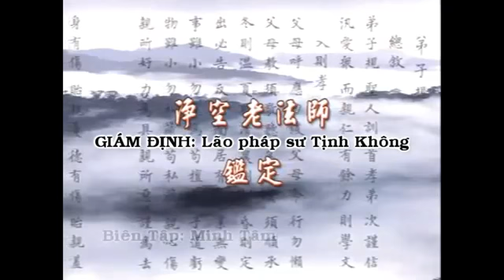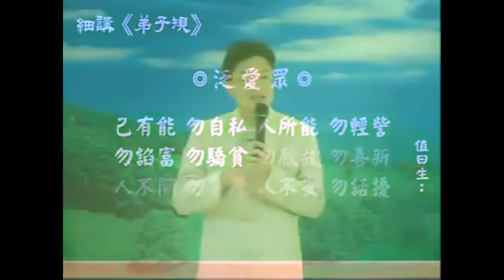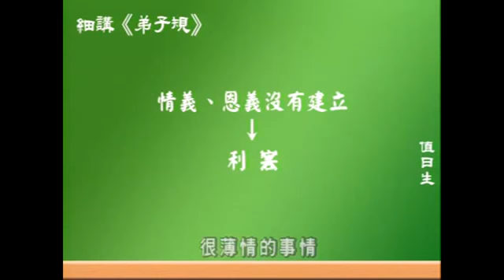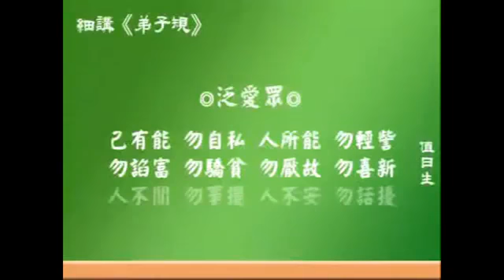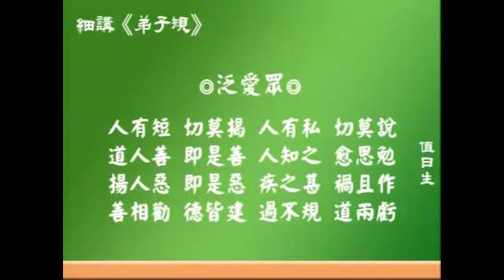Đệ Tử Quy Hạnh Phúc Nhân Sinh tập 36